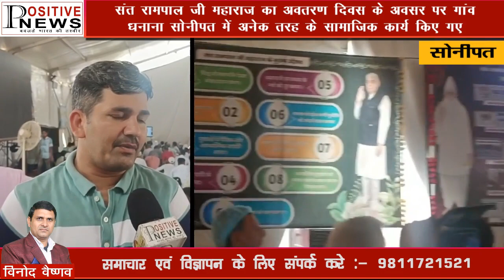संत रामपाल जी महाराज का अवतरण दिवस के अवसर पर गांव धनाना सोनीपत में अनेक तरह के सामाजिक कार्य किए गए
सोनीपत  | संत रामपाल जी महाराज का अवतरण दिवस के अवसर पर गांव धनाना सोनीपत में अनेक तरह के सामाजिक कार्य किए गए